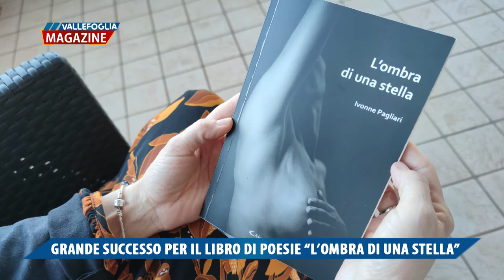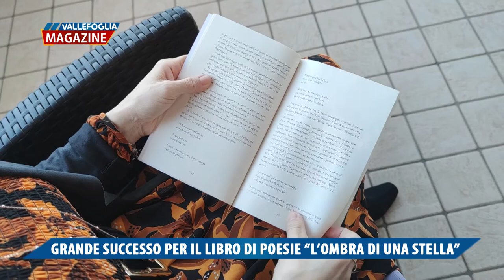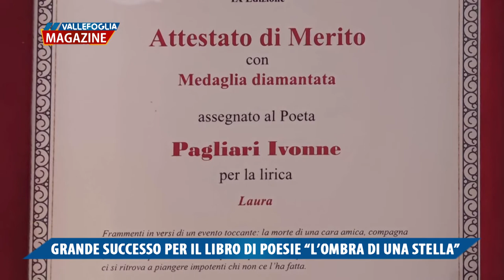Grande successo per il libro di poesie “l'ombra di una stella”